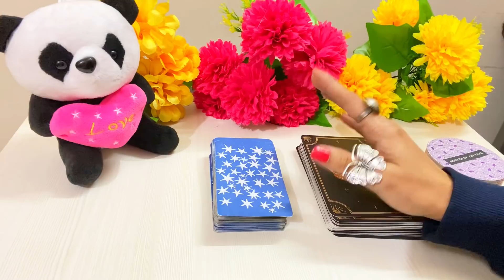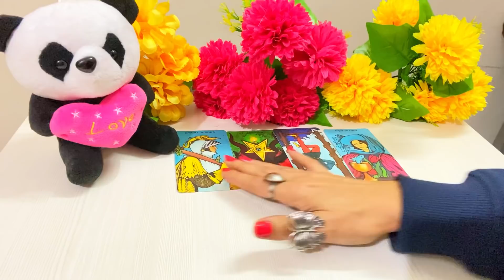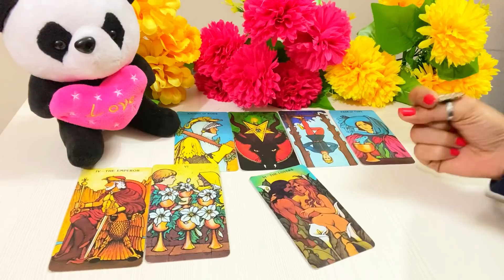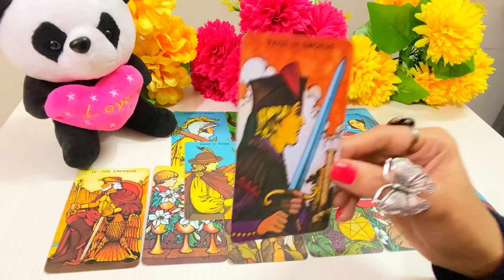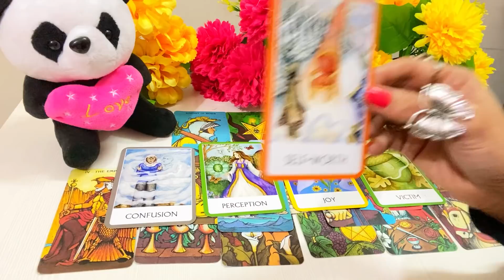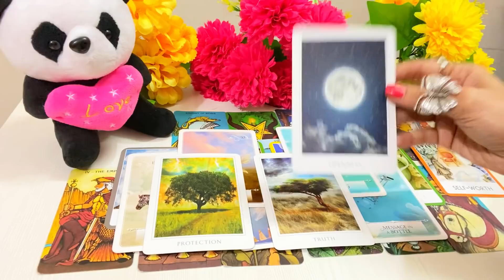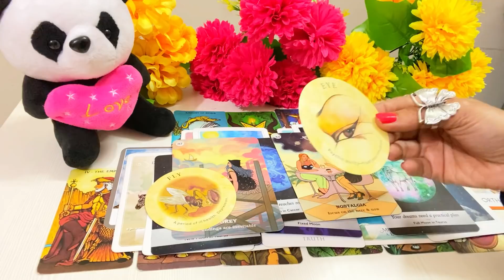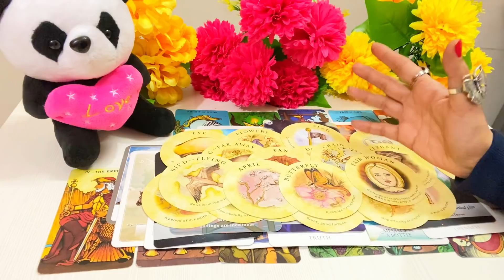PICK CARD-HIS CURRENT FEELINGS FOR YOU- LOVE MESSAGES- VO KYA SOCH RAHE HAIN - MWT- اس کا احساس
🌟🌟 PICK A CARD - KYA SOCH RAHEN VO APKE LIYE-  LOVE MESSAGES- WHAT ARE HIS/ HER FEELINGS FOR YOU - TIMELESS - FOR ALL ZODIAC SIGNS 🌟 SHARE COMMENT LIKE 🌟🌟 Mystic C- Magic Wand's Tarot